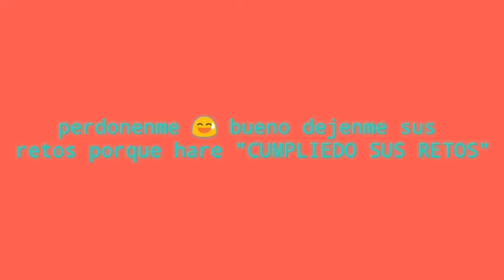7 de febrero de 2020